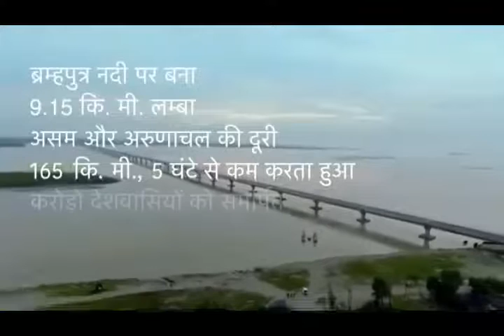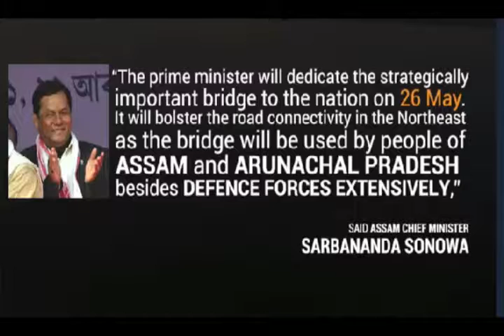India's longest bridge - DHOLA SADIYA BRIDGE- Assam, Northeast India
The Prime Minister Narendra Modi has inaugurate on 24th May 2017, the India's longest bridge - DHOLA SADIYA BRIDGE in Northeast India.